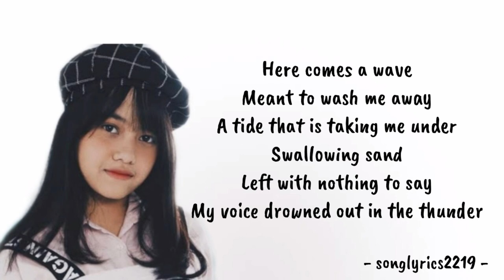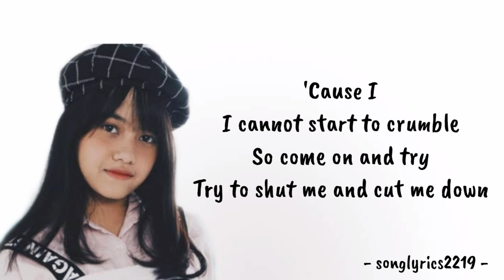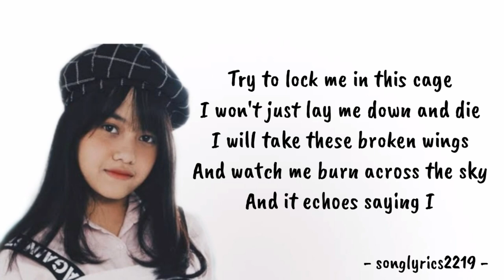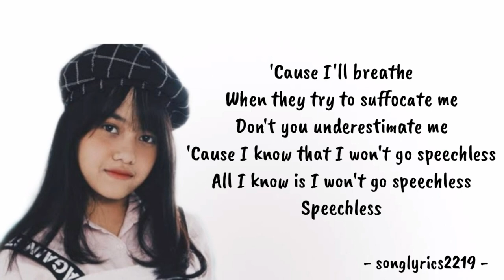Speechless - Naomi Scott (cover) by Hanin Dhiya (lirik)